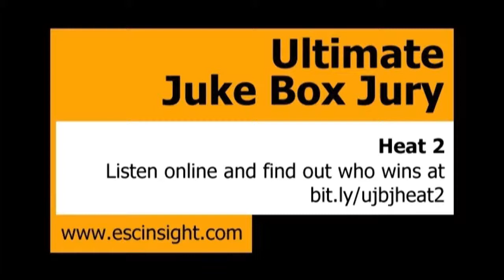Eurovision Insight: Ultimate Juke Box Jury, Heat 2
Previewing the songs in Heat 2 of 's Ultimate Juke Box Jury quest to find the best winning Eurovision song.

Netherlands 1959: Een Beetje, by Teddy Scholten.
Estonia 2001: Everybody, by Tanel Padar, Dave Benton and 2XL.
Turkey 2003: Every Way That I Can, by Sertab Erener.
Germany 1979: Dschinghis Khan, by Dschinghis Khan.